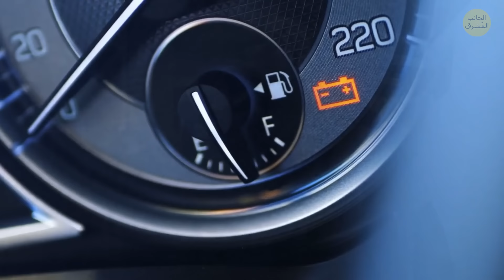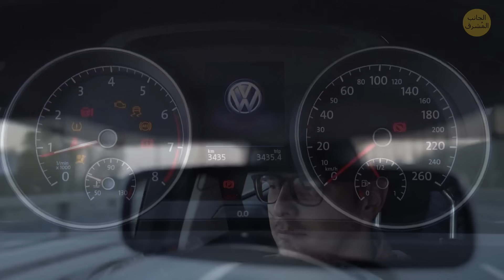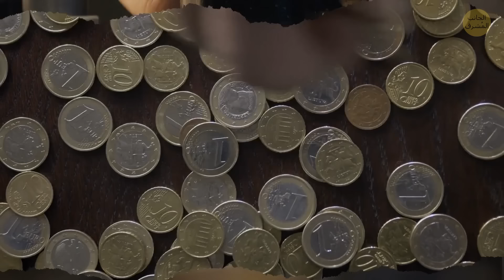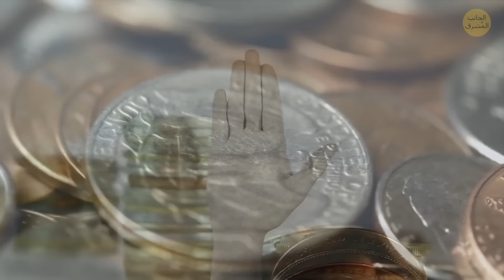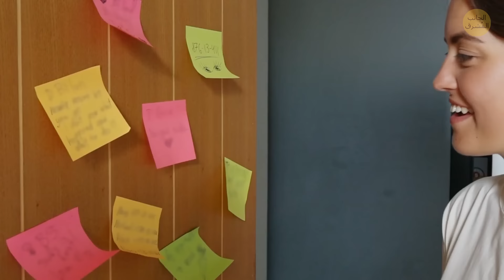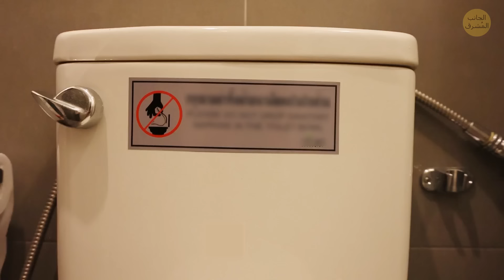تفاصيل مخفية غير متوقعة في الأشياء التي نعتبرها أمرًا مفروغًا منه